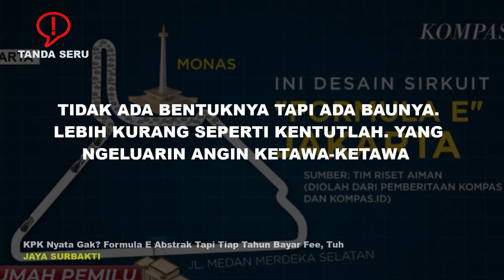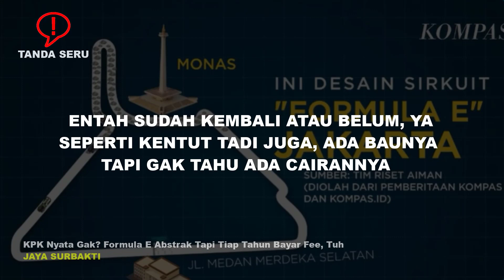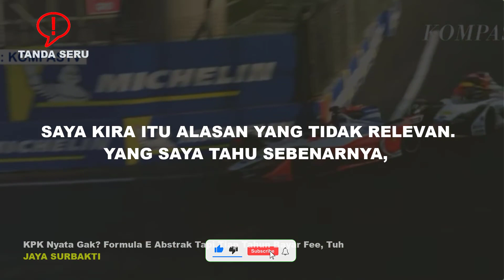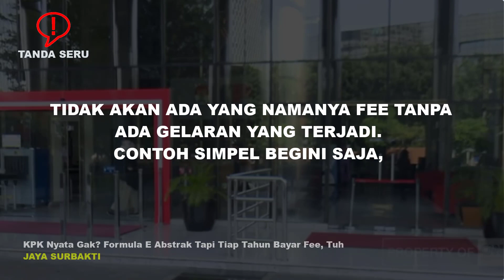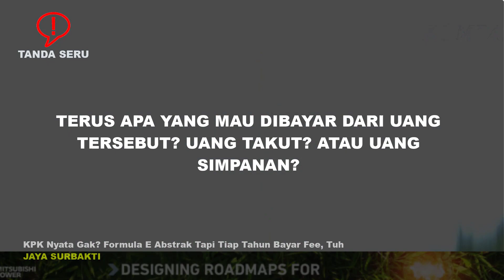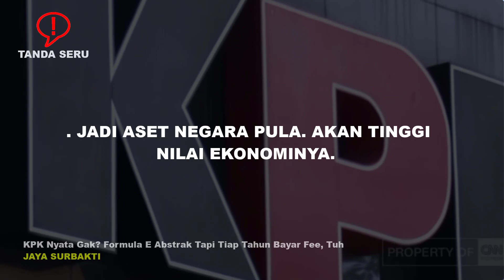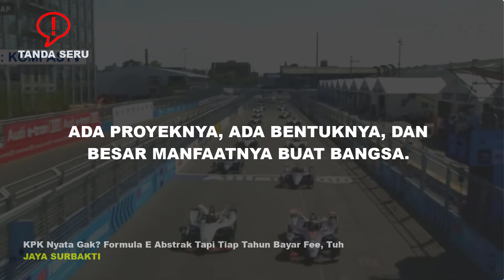KPK DIMANA ❓KOK DIAM SAJA ❗⚡SEPERTI KENTTUT BAYAR TERUS "GAK JELAS BENTUKNYA" ⚡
Bagi saya gelaran Formula E itu masih tetap abstrak sampai sekarang. Tidak ada bentuknya tapi ada baunya. Lebih kurang seperti kentutlah. Yang ngeluarin angin ketawa-ketawa karena dapat uangnya, yang dengerin sama nyium baunya, cuma bisa ngedumel sambil nata hati dan emosi.

Dari keterangan anggota DPRD DKI, Ima Mahdiah, disebut Pemprov DKI menganggarkan Rp 400 miliar lagi untuk fee Formula E tahun ini. Padahal seperti yang kita ketahui sebelumnya, Fee yang sama juga sudah dibayarkan di tahun 2019 sebesar Rp 360 miliar, dan tahun 2020 sebesar Rp 200 miliar.

Jadi, kalau benar seperti yang dikatakan oleh Ima, maka Fee yang dibayarkan Pemprov DKI sampai dengan tahun 2021 adalah sebesar Rp 960 miliar.

Adapun bank garansi yang pernah dibayarkan di tahun 2020 sebesar Rp 423 miliar sudah ditarik kembali karena adanya penundaan pelaksaan, begitu kata pihak Jakpro, sebagai pelaksana gelaran Formula E ini. Entah sudah kembali atau belum, ya seperti kentut tadi juga, ada baunya tapi gak tahu ada cairannya eh, sudah cair atau belumnya, siapa yang tahu?

Dan kemudian menjadi lucu, kenapa gelaran tidak jadi, atau pun ditunda menurut Pemprov DKI, tapi fee-nya tetap harus dibayar? Saya kira tidak masuk di logika kalau alasan dari Pemprov DKI atau Jakpro, Formula E Operation (FEO) menahan fee-fee tersebut karena dijadikan jaminan untuk kewajiban Jakpro pada gelaran ini.

Saya kira itu alasan yang tidak relevan. Yang saya tahu sebenarnya, justru bank garansilah yang dijadikan jaminan, garansi, buat semua kemungkinan yang menjadi kewajiban penyelenggara dalam kapasitasnya sebagai pengguna even dari pemilik, yaitu FEO.

Itu pun pada kondisi tertentu, bank garansi ini bisa dinegosiasikan, agar tidak membebani siapapun dengan catatan pelaksanaan memang belum akan digelar.

Ini justru fee-nya yang malah tidak bisa dicairkan? Padahal fee itu ada biaya yang berkaitan langsung dengan gelaran. Tidak akan ada yang namanya fee tanpa ada gelaran yang terjadi.

Contoh simpel begini saja, seorang pemasar akan mendapatkan fee dari hasil penjualannya. Jika tidak terjadi penjualan maka fee otomatis tidak dia terima, biar apapun alasannya. Karena fee hanya muncul sebagai kewajiban, setelah produk dapat dijual oleh pemasar.
SUMBER :
Jaya Surbekti